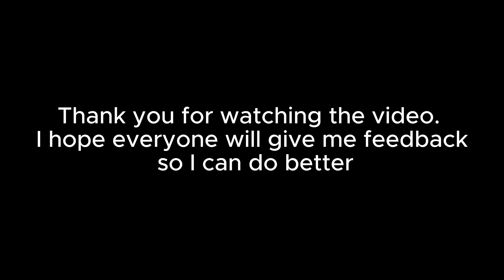The way to ferment green foods with salt and sugar is extremely simple